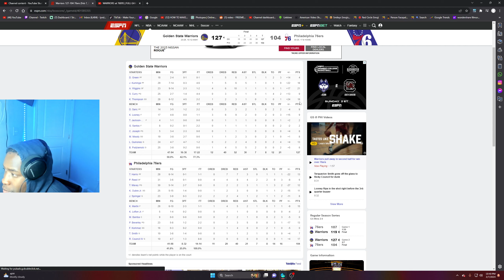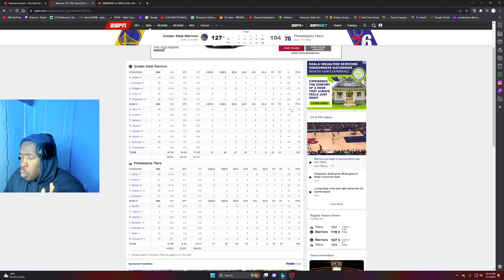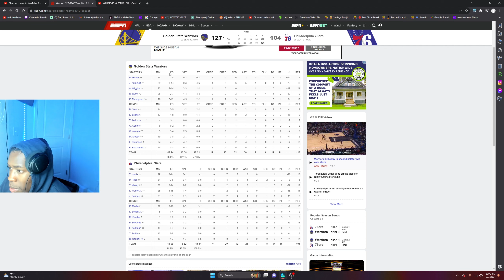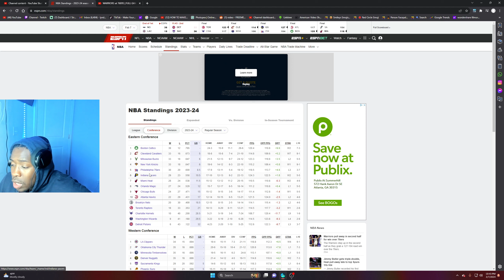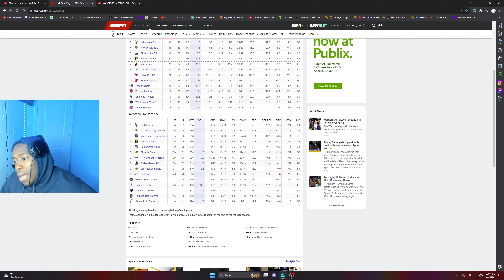CAN *WARRIORS* MAKE *PLAYOFFS* | SHOULD *KLAY* BE *TRADED* | *76ERS* VS *WARRIORS*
*reaction* *channel*
*reacting* *channel*
*reaction* *videos*
*reacting* to *videos*
*NBA*
*nba reactions*
*nba* *basketball*